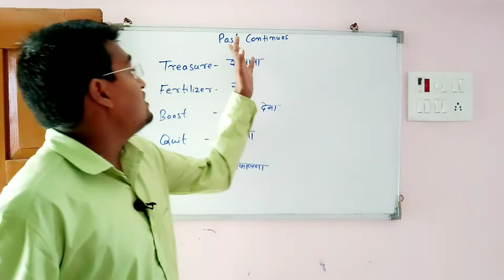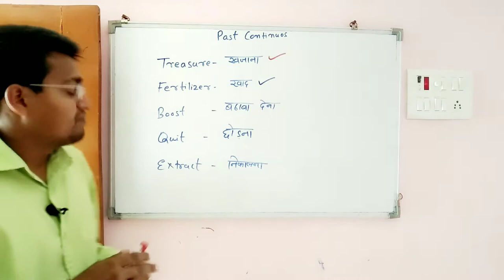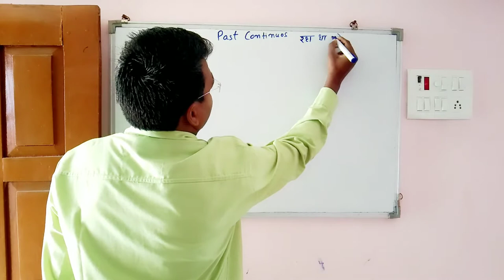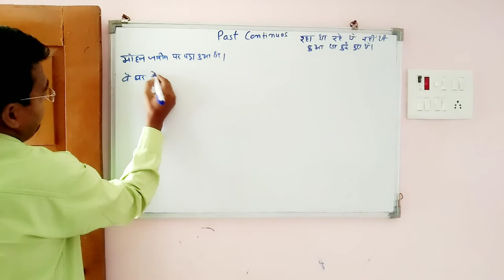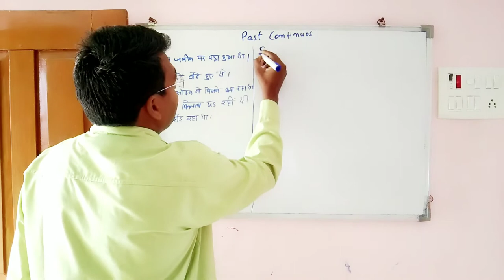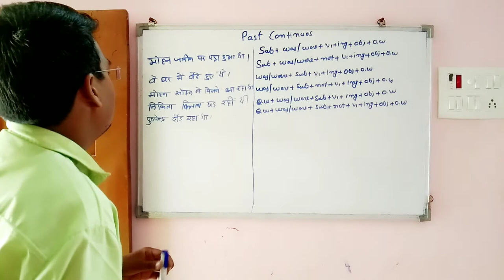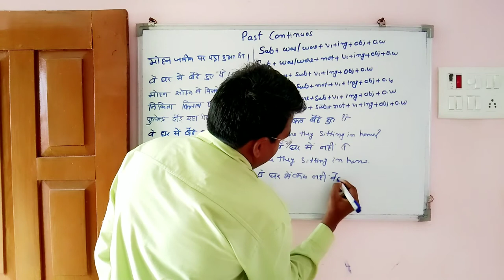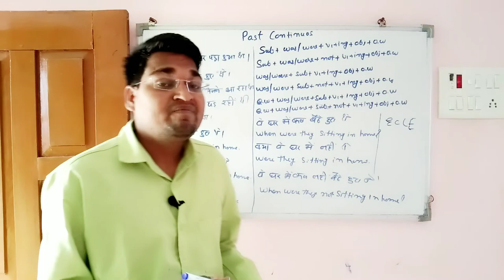past continuous tense with example | past continuous tense examples negative